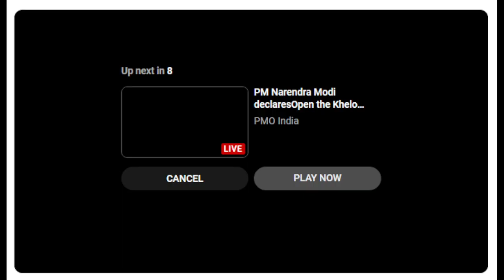PM Modi unveils the plaque for various development projects in Solapur, Maharashtra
PM Modi unveils the plaque for various development projects in Solapur, Maharashtra#India#ArkIdeaInnovation

This channel main goal is to develop the knowledge of students and support innovative ideas for education.The service is free for everyone.We always encourage our users to contact us with thoughts,innovative ideas for scientific development,suggestions,or other feedback .We do have a vision for ARK IDEA INNOVATION You-Tube Channel is truly be a better alternative to other video storage sites.
With Community"s help,it can become more interactive and engaging for all students and learners.
That's all . I hope you will find my videos Educational and Entertaining at the same time.

.SOCIAL .